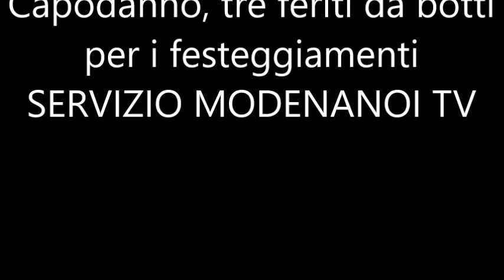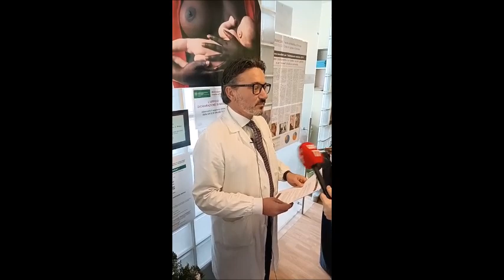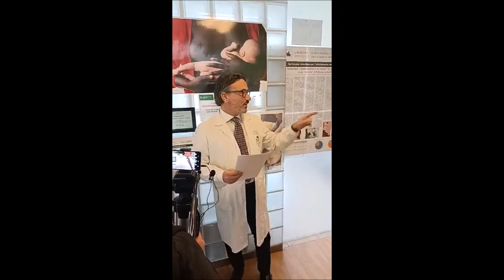Capodanno 2023 2024, tre feriti da botti bilancio